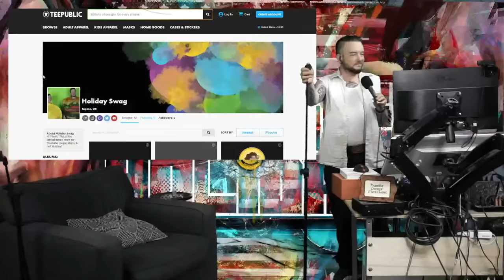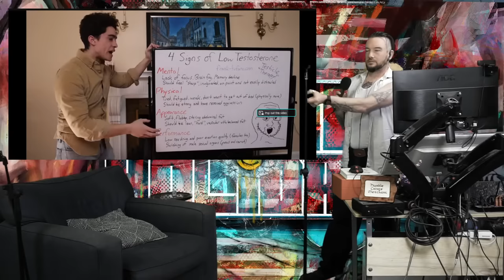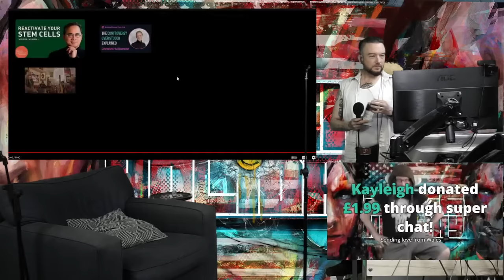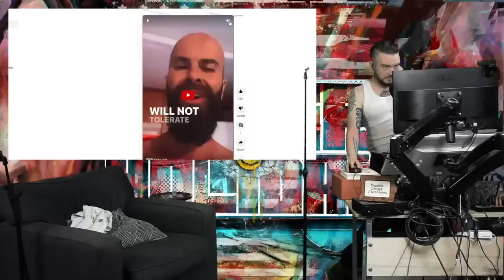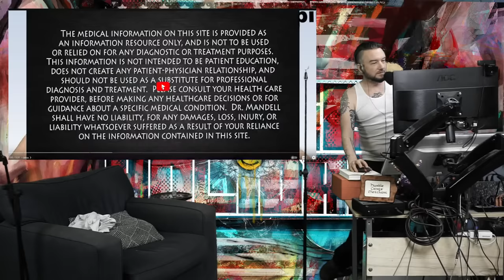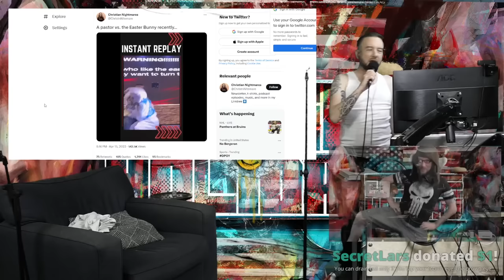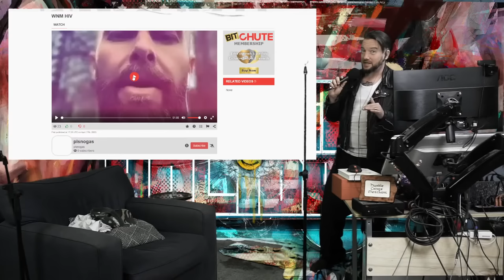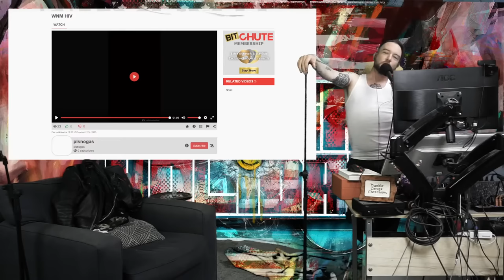Wingnut Roundup - April 2023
I have to go on tour in a few days so we're doing a smaller Roundup today. I'll try and do another short show on the road near the end of the month.

Amazon List for Studio Upgrades

Feel like trying out Brave Browser? Use my link!

BitCoin:
13PTN52PQajkeP5zgoP9oEWDnvfdXr6tBY